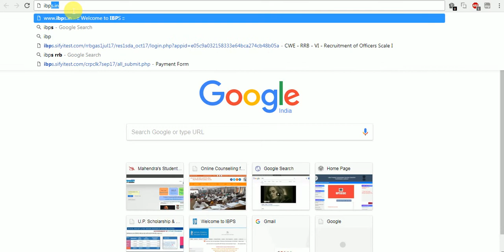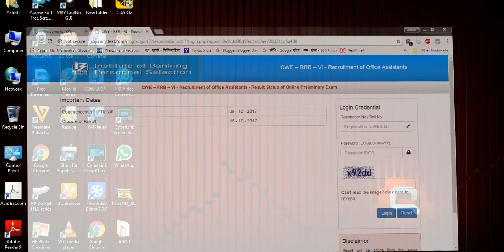IBPS RRBs office Assistant result